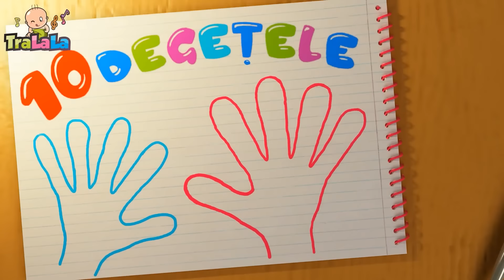MIX Ne jucăm cu degetele | 10 Degețele | Familia degetelor | Cântece TraLaLa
Haideți să ne jucăm cu degetele, să-i învățam și pe copii, pe ritmurile TraLaLa!😍📱 Descarcă aplicația TraLaLa

Interpretare: Meloritm

Versuri Ne jucăm cu degetele

Ne jucăm, ne jucăm,
Cu degetul mare ne jucăm.
Când degetul mare a obosit,
Arătătorul a și sosit.

Cu arătătorul ne jucăm.
Când arătătorul a obosit,
Mijlociul a și sosit.

Cu mijlociul ne jucăm.
Când mijlociul a obosit,
Inelarul a și sosit.

Cu inelarul ne jucăm,
Când inelarul a obosit,
Degetul mic a și sosit.

Cu degetul mic ne jucăm
Câand degetul mic a obosit,
Palmele au și sosit.

Cu palmele noi ne jucăm,
Când palmele au obosit,
Pumnișorii au și sosit.

Cu pumnișorii ne jucăm,
Când pumnișorii au obosit,
Picioarele au și sosit.

Cu picioarele ne jucăm.
Când picioarele au obosit,
Ochișorii au adormit.

Vrei să înveți engleza mai ușor? Găsești cele mai populare cântecele pentru copii în limba engleză aici